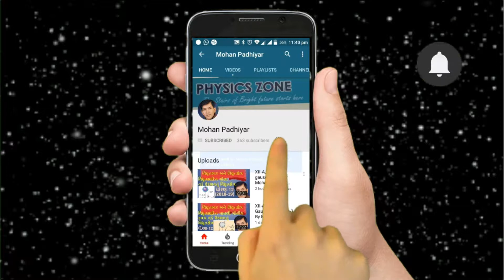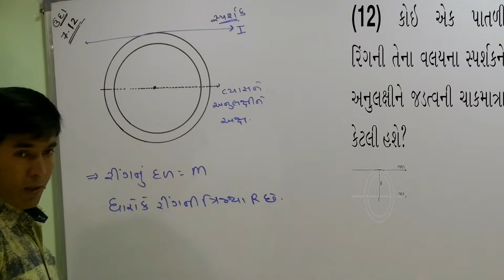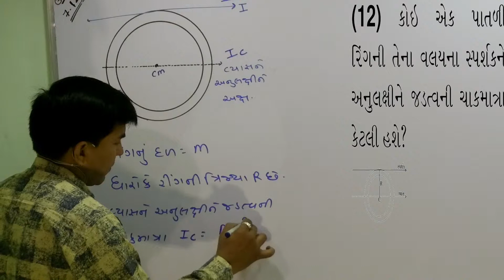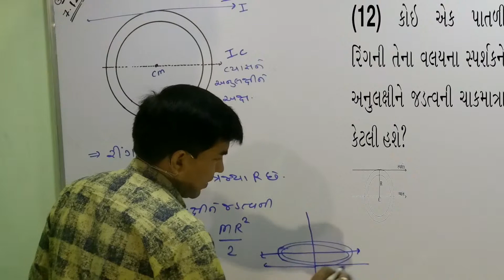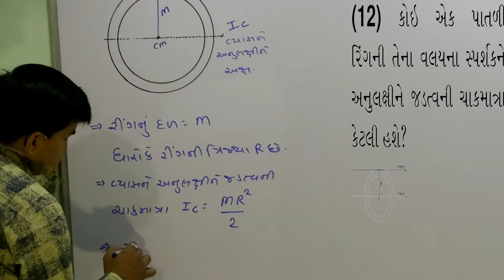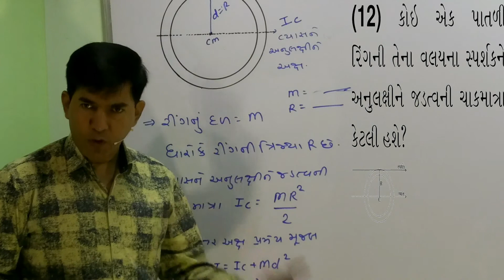XI-A,7.48 Ex-7.12 of Mechanics of System of Particles & Rotational Motion By Mohan Padhiyar(Guj Med)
Example-7.12 of Mechanics of System of Particles and Rotational Motion By Mohan Padhiyar(Gujarati Medium)